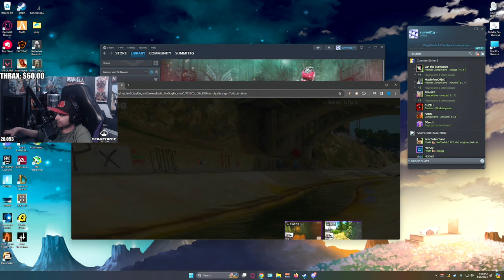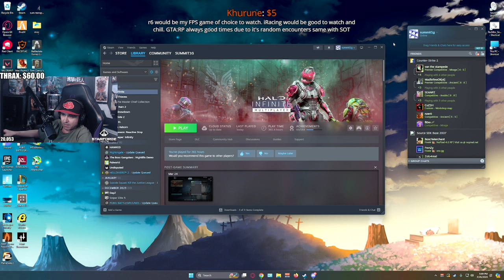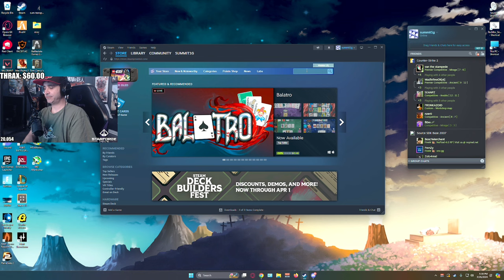Summit says he cant play NoPixel without Hutch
Twitch.tv/summit1g